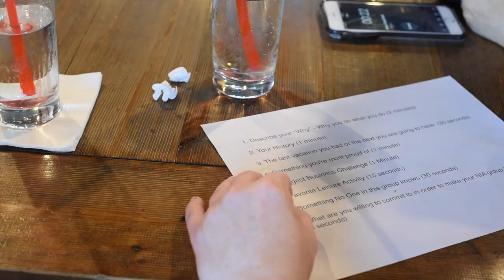NIA- Network In Action with Stacy Harris.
NIA Full Video Including Testimonials and Bloopers